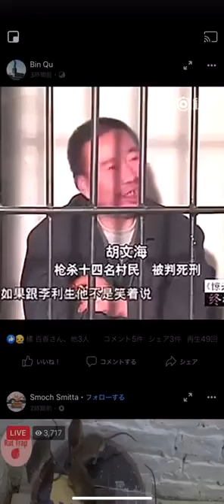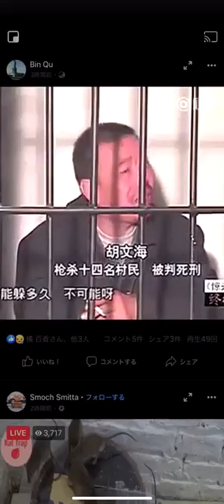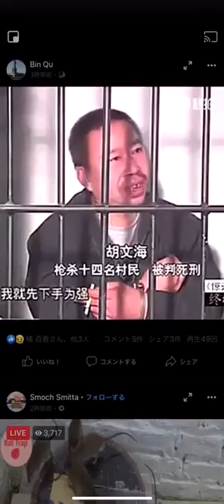胡文海.中共不让播的刑前采访!(221117.10)